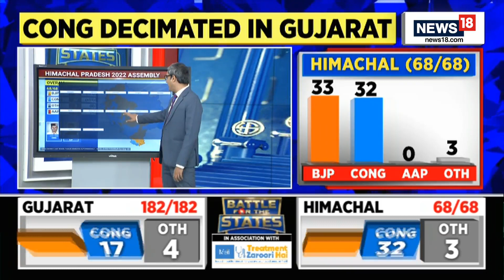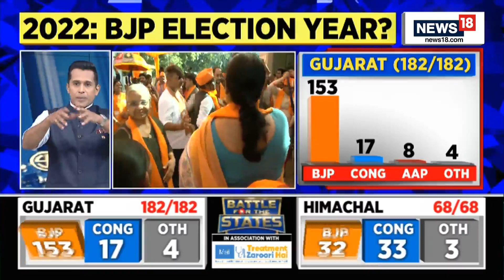Himachal Pradesh Election 2022 | Himchal Pradesh's CM Jairam Thakur Wins His Seat | English News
Dead heat in Himachal Pradesh! BJP wins 5 seats; Congress maintains nail-biting lead as poaching fears sends parties into huddle; Pallavi Ghosh with details